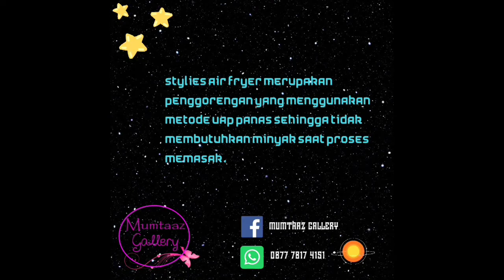Solusi Menggoreng Tanpa Minyak dengan Stylies Air Fryer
Solusi menggoreng tanpa minyak, lebih sehat, dan tetap enak!
Saatnya mulai gaya hidup lebih sehat dan mengurangi makanan berminyak dengan Stylies Air Fryer.

Stylies Air Fryer merupakan penggorengan yang menggunakan metode uap panas sehingga tidak membutuhkan minyak saat proses memasak.

Makanan yang dihasilkan pun jadi lebih sehat karena bebas dari lemak berbahaya dan matang merata. Alat masak dengan teknologi terkini yang bisa digunakan 3 fungsi sekaligus: Menggoreng, Memanggang, dan Membakar.

Udara panasnya berputar 360 derajat, sehingga tak perlu ribet membolak-balik masakan karena sudah matang merata dengan mudah.

10 Keunggulan produk-nya:
1. Material Non stick atau Teflon Coating. Wadah Air Fryer anti lengket
2. Sistem perputaran udara 360 derajat. Sehingga menggoreng lebih cepat, aman, matang merata, dan hemat energy
3. Cara memasak lebih sehat tanpa minyak dan 80% tanpa lemak. Makanan jadi lebih sehat
4. Dengan fitur Overheat Protector
5. Dilengkapi Auto Ready Bell. Penanda apabila masakan telah matang
6. Sistem memasak dengan pengatur suhu dan waktu berbeda. Yang dapat disesuaikan dengan jenis makanan
7. Wadah fryer mudah dicuci dan dibersihkan
8. Kapasitas 2 liter
9. Daya 1.000 watt
10. Garansi mesin 1 tahun